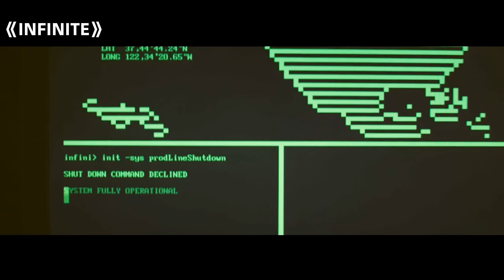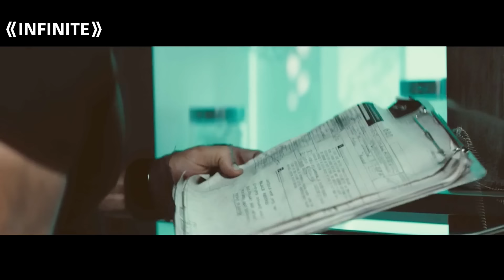Human Beings Go To Space To Mine, Accidentally Awakening The Monster There!